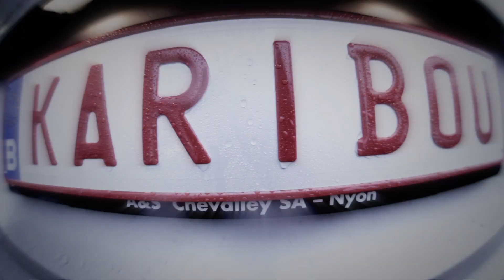"Les nuits du Karibou 2" TRAILER @ NAMUR ETOILE 24MARS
Les nuits du Karibou Party 2 @ Mercedes Namur Etoile
Guest:Nicki Sanchez